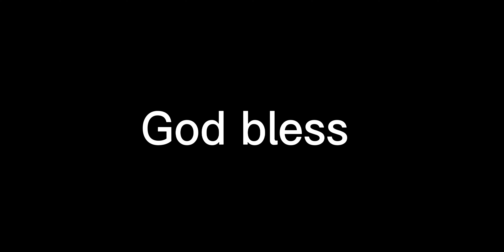Nick Foles finds Allen Robinson for a fantastic touchdown!! Way to make a impressive touchdown catch